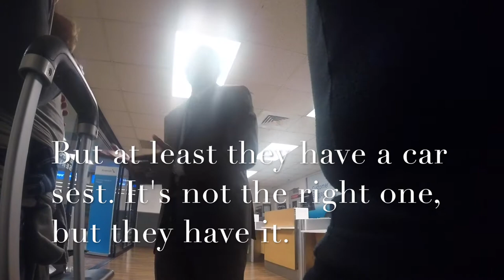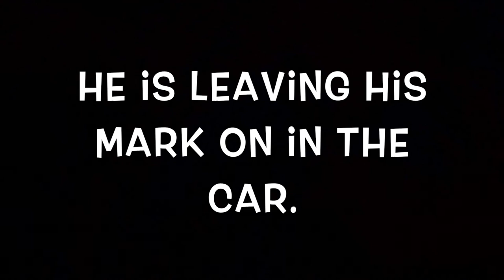Picking up my daughter at PHX and we are missing a car seat.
Car Seat??? who needs a car seat. We do and AA does not have one.

Yes, that is true, my daughter and grandson arrived at PHX missing a car seat. Part of this video is our conversation with the AA manager. 2 hrs from landing and we finally got a car seat, but not from AA. National Car Rental at PHX made it happen.

Thanks AA for failing to ship the car seat to PHX.

Way to go National for making it happen so we could go home at 2:20 am after landing at just after midnight. 2.5 hours later and we are on our way to my sisters.